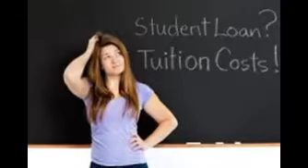personal loans credit karma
To get a  mortgage , sometime you need  to update  your credit  file and get a personal loans  the make for the rapid is almost exclusively mortgage loans , says maxine sweet , retired  vice president of public education for credit .